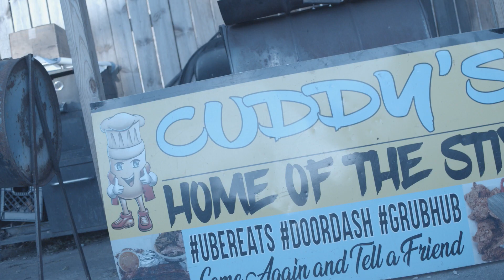OG Baller - Bird Talk (Shot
Video Directed/Shot/edited by Dougiekingxx Productions